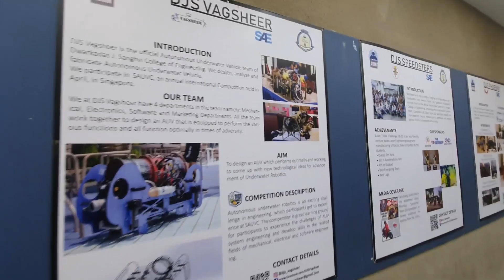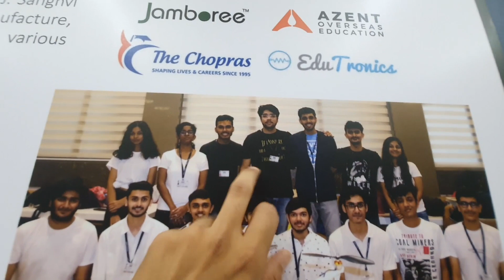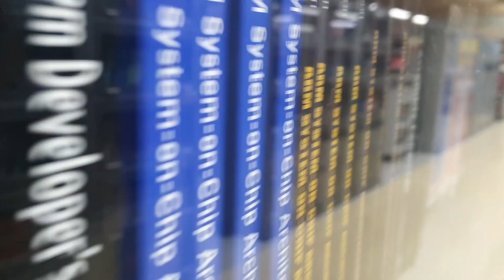My Mechanical Engineering Journey | DJ Sanghvi College of Engineering | Vlog #65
Hello Everyone, I post Travel, Lifestyle, and Tech  Videos on this channel and I am uploading videos regularly.

Tell me if you want me to cover any specific topic.

MY VIDEO SETUP:
My Primary Phone
Camera:
Gorillapod for Smartphone
GorillaPod for DSLR